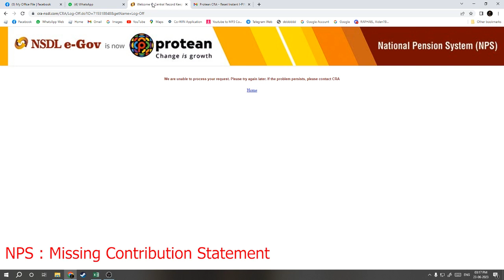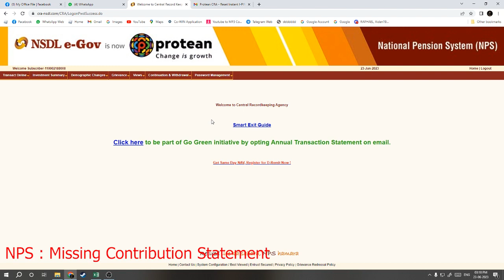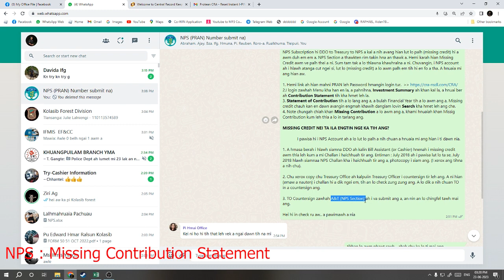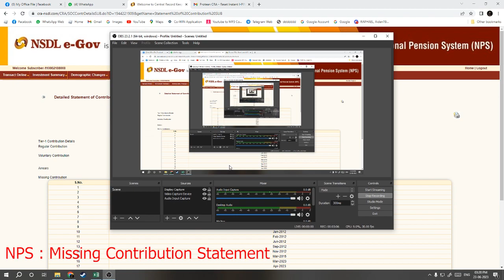NPS : Missing Contribution Statement en dan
Internet han khawih ve mai harsat na nei te tan